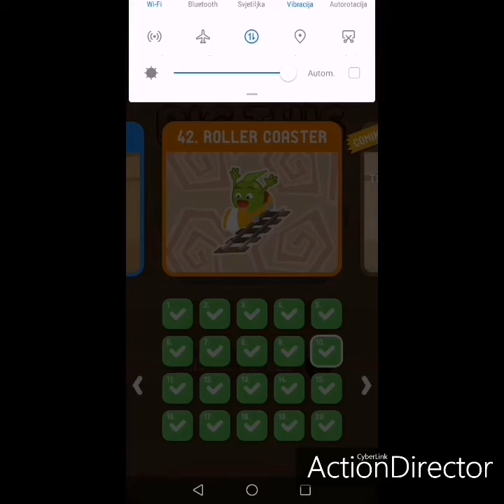Dig This (Dig It) 42-11 to 42-15 Roller Coaster level 11 12 13 14 15